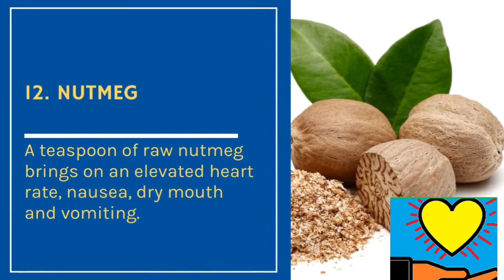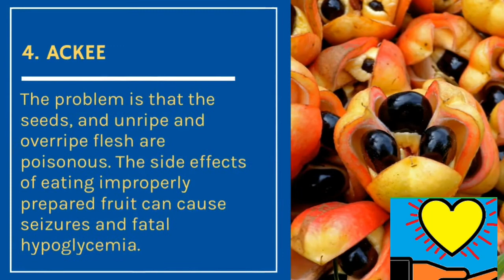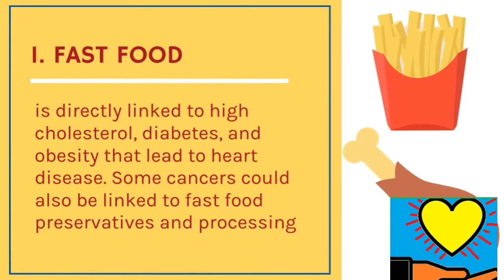12 foods 😋 you didn't know could kill you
Food is a must for survival. Many of our holidays and fondest memories are built around food. Whether you are enjoying comfort food or going out on a limb to try fusion, there are always new foods to discover.
However, not everything that is eaten should be eaten. This list looks at common foods that have toxic parts, are toxic if not prepared properly, and a few delicacies you may encounter while you are traveling.

In addition, we’ll take a look at the number one killer in the United States!
Bon appetit!